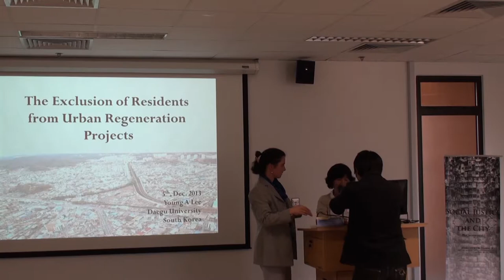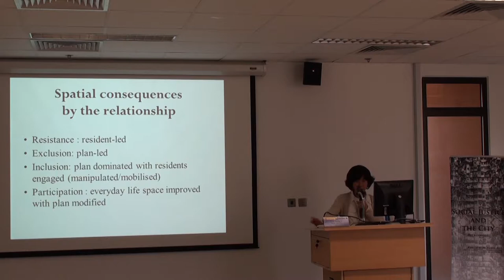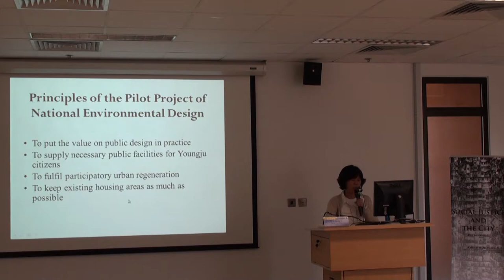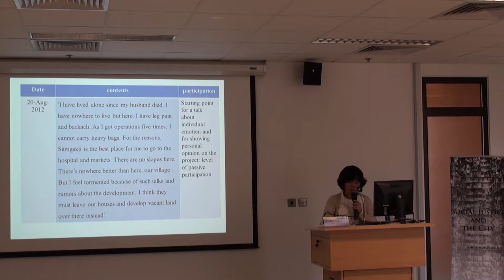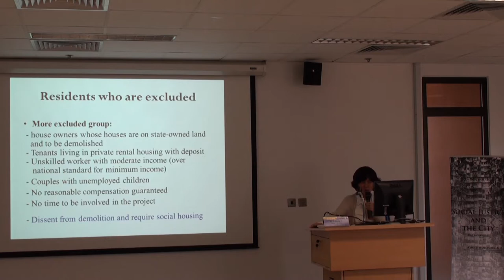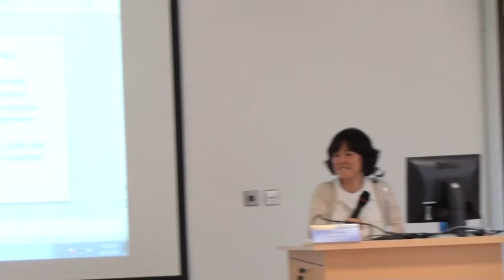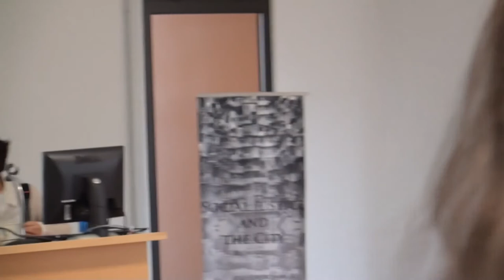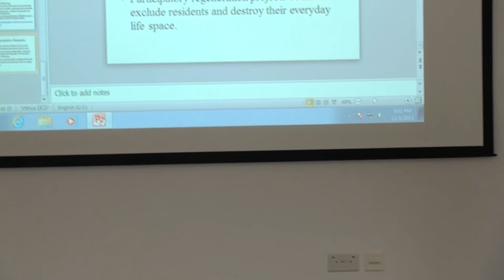Young A. LEE - "The Exclusion of Residents from Neighbourhood Regeneration Projects"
Spatial Management (2): Business Model Vs Regeneration Projects

Chair: Christina WEST
-- Economic Geography, University of Mannheim

Young A. LEE
-- Department of Geography Education, Daegu University
"The Exclusion of Residents from Neighbourhood Regeneration Projects"
Struggles over Space (1):  University and Dock
Don MITCHELL
-- Department of Geography, Syracuse University
Kafui ATTOH
-- Murphy Institute for Labor Studies, City University of New York
and Lynn A. STAEHELI
-- Department of Geography, Durham University
"Social Justice and the Sausage Factory: Struggles in and over the University in the US and UK"

Hon Chu LEUNG
-- Department of Sociology, Hong Kong Baptist University
"Rebel City Contesting Decontextualized Capitalism: Urban Contentions and Dock Workers' Strike in Hong Kong, 2013"